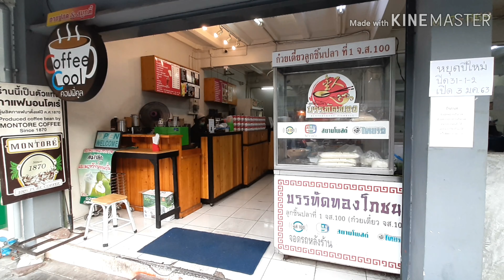ก๋วยเตี๋ยวลูกชิ้นปลา บรรทัดทอง จส.100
ก๋วยเตี๋ยวลูกชิ้นปลาทำเอง เจ้าเก่าแก่บนถนนบรรทัดทอง จนได้รับการแนะนำจาก จส.100
ตอนนี้ย้ายจากที่เก่า มาอยู่ต้นถนนบรรทัดทอง โครงการ Stadium one ใกล้ร้านเช็งซิมอี๊